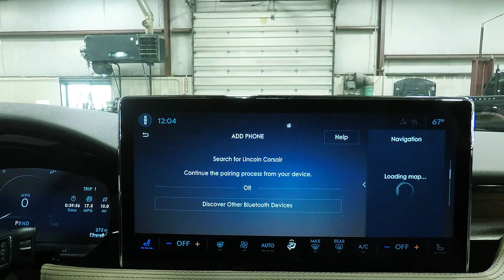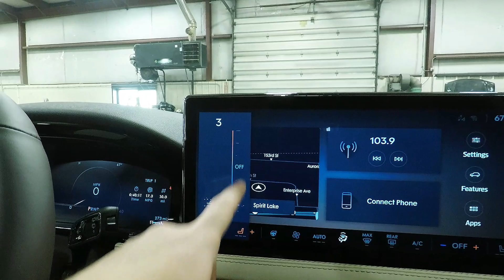2023 Lincoln Corsair Reserve 2 AWD LC7282 Motor Inn Auto Group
Motor Inn Auto Group is family owned for over 75 years representing Chevrolet, Chrysler, Dodge, Ford, GMC, Jeep, Lincoln, Ram, and Toyota, in Carroll, Estherville, Spirit Lake and Okoboji with customers throughout the states of Iowa, South Dakota, Minnesota and Nebraska. Our stores provide our customers with certified automotive mechanical service, parts, tires, body shop, lease, car rental, vehicle financing, and sales with highly trained mechanics and sales representatives for both new and used vehicles with car, truck, SUV, and crossover options for all customers.